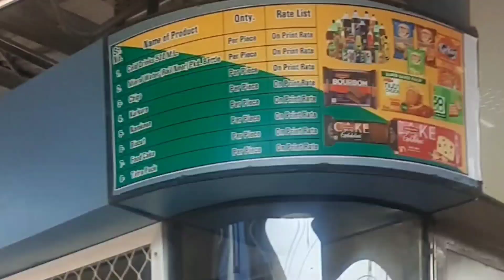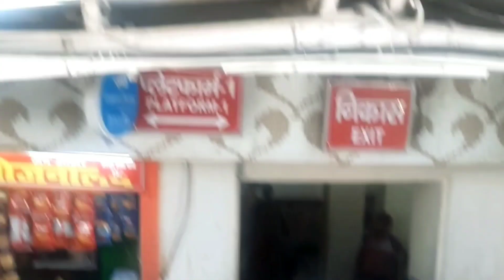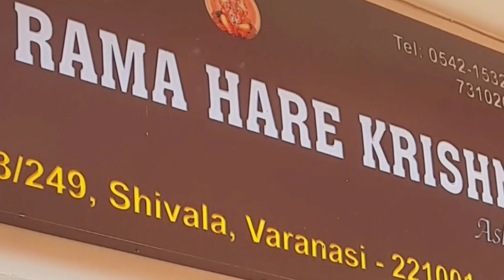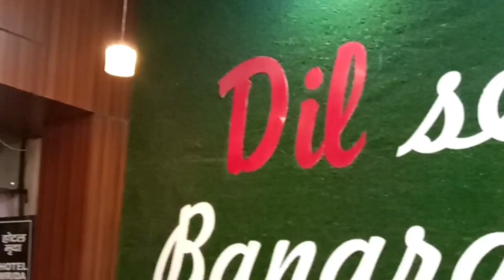3 Night 4 Days Varanasi Tour 🧳( Part - 2 )| বেনারসের ভ্রমণ কাহিনী | কাশী বিশ্বনাথ দর্শন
3 Night 4 Days Varanasi Tour 🧳( Part - 2 )| বেনারসের ভ্রমণ কাহিনী | কাশী বিশ্বনাথ দর্শন varanasi kashivishwanath banaras banarashinduuniversity kashi kashivishwanath kashi
Varanasi Travel Guide | Varanasi Tour | Varanasi, Kashi, Banaras

varanasi tour
varanasi tour bengali
varanasi tourist places in telugu
varanasi tourist places in hindi
varanasi tourism
varanasi tourist places malayalam
varanasi tourist places in tamil
varanasi ghat song
varanasi dham mama na dhana
song
varanasi dham song
varanasi ganga aarti song
varanasi tourist places
varanasi
varanasi ganga ghat
varanasi related songs

Description:

3 Budget Friendly Hotel in Varanasi

Vranasi Hotel -

1) Hotel Bachchan Palace Contact
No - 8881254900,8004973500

4) Hotel Alka:, Near Golden Temple.  D

5) Prakash Guest House: 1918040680    Dashwasamedh Ghat, Varanasi | 440m from Kashi Vishwanath Temple

6) Dasashmed Lodge It is near Dashashmed Ghat.  D